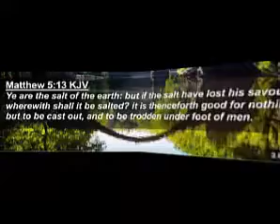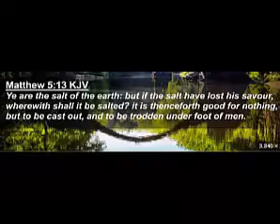Kevin McCarthy The Weakest Uninfluential Speaker In Congress